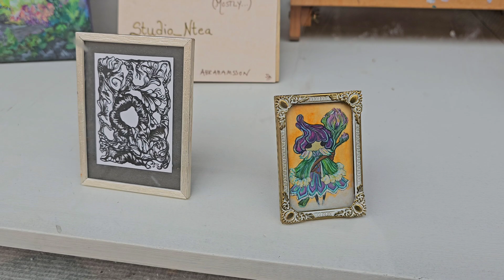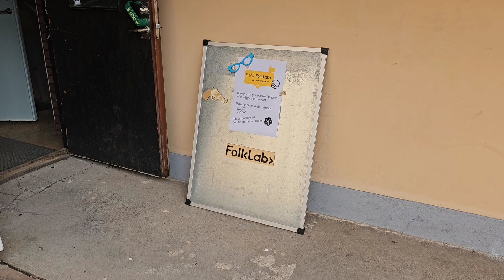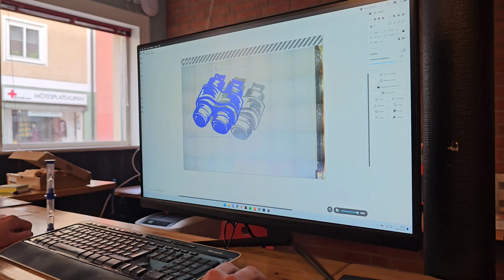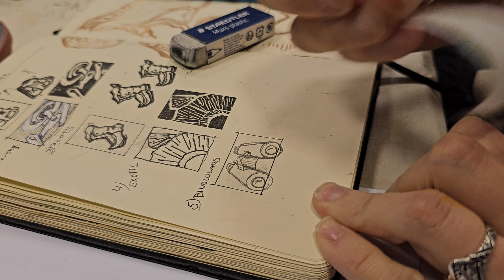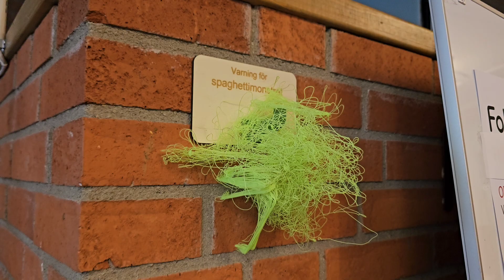MAKERSPACE (ish) VISIT, INKTOBER FAIL AND WIN | Daily vlog / Small Vlog Series 035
Saturday, the first day in a while where Pixl didn't need my help to guard the door while he is moving his workshop to our studio, yay!
So that means a nice and slow morning, followed by a visit to FolkLab, a makerspace- ish place and as per usual - the inktobers. Today it's inktober day 5 with the prompt "binoculars".